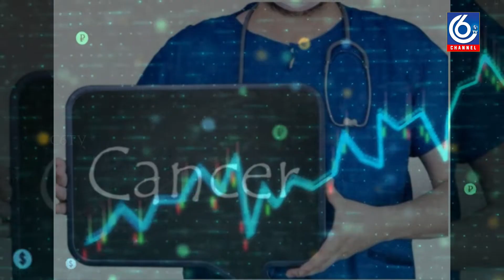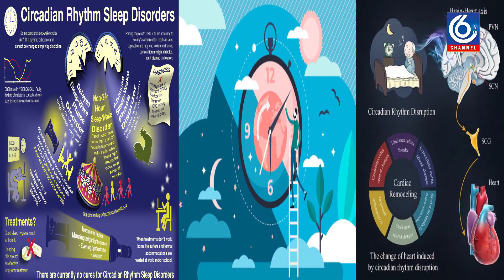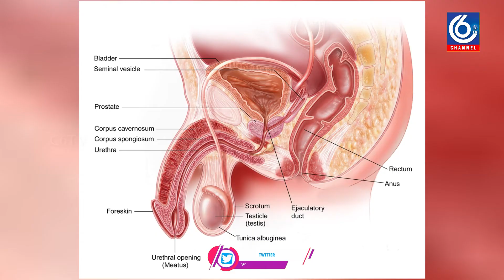ఏసమయాల్లో ఆహరం తీసుకుంటే..క్యాన్సర్ వచ్చే అవకాశం ఉంది..